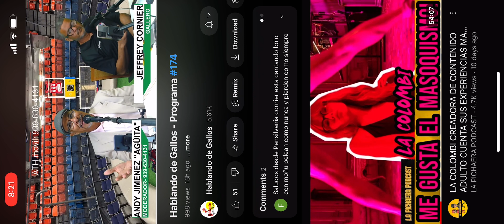DR FABIO ABREU EN HABLANDO DE GALLOS ! EXPLICANDO GENÉTICA Y LAS FORMAS DE INBREEDING 🐓